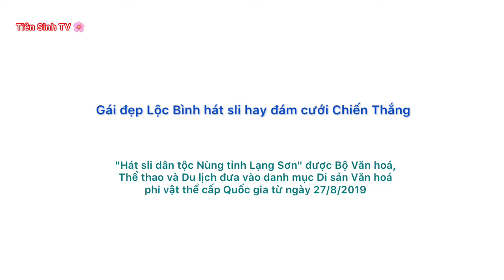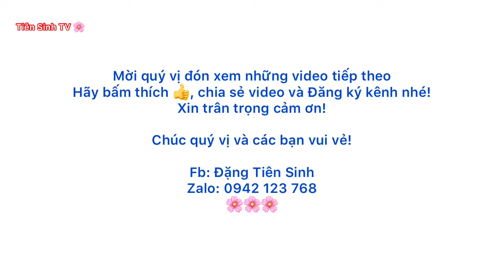Gái đẹp Lộc Bình hát sli hay đám cưới Chiến Thắng